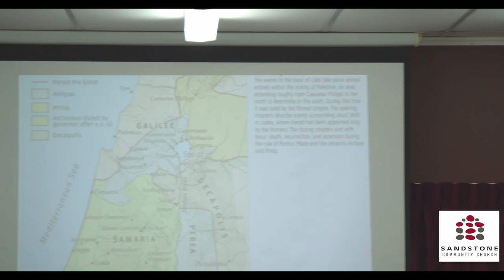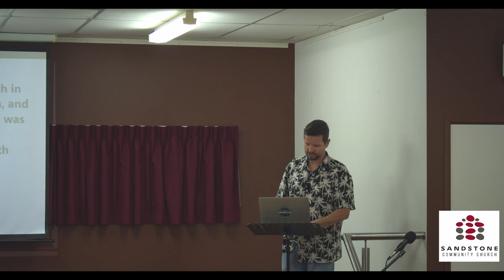Luke 1:26-38 Finding Favour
God's grace is poured out upon the virgin Mary as she receives the good news of her baby who will be called Jesus. The baby Jesus is a King who will reign forever and lead to the grace of God being poured out upon countless others. This passage highlights the grace of the Father, the glory of the Son, the power of the Holy Spirit, and the belief of a servant